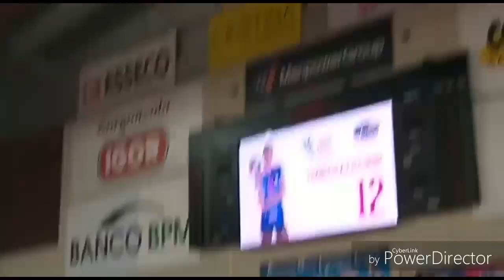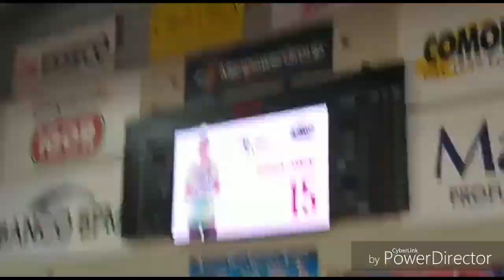IGOR NOVARA-POMI CASALMAGGIORE 3-0 ▪ Live Reaction dal Pala Igor